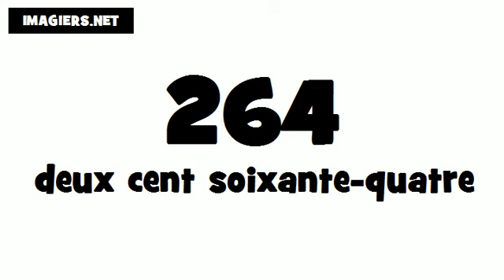How to say 264 in French